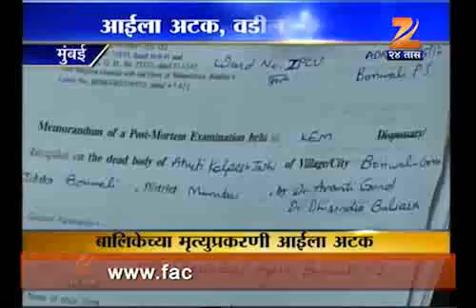0510 Anderi Child Murder